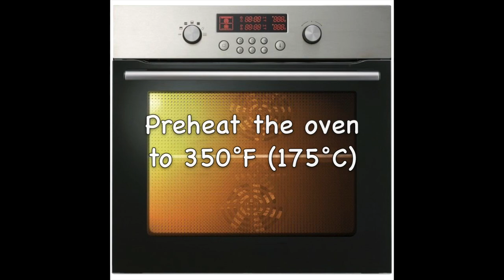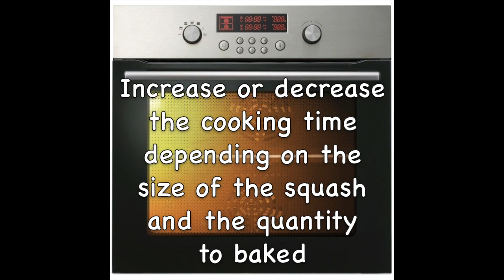How to Bake a Buttercup Squash in the Oven / Cooking Tips & Tricks, Recipe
Important Notes: It can be difficult to cut a squash so it's very important to use a very sharp chef's knife. And it's also important to wash (with a soap for fruits and vegetables) and brush the squash to remove dirt that may be on the skin. Then, rinse under cold running water and dry with paper towels.

Video: 1 Recette 1 Minute, 1 Recette Minute, 1 Minute Recipe